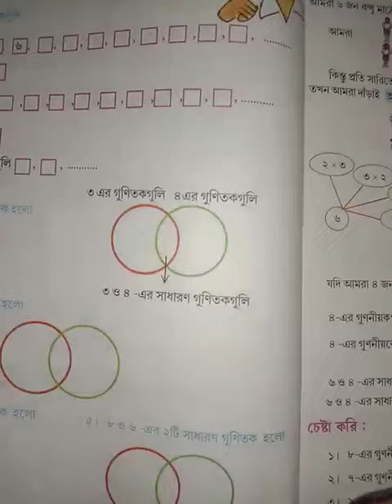Class V Math class 2022(P-23)part-1